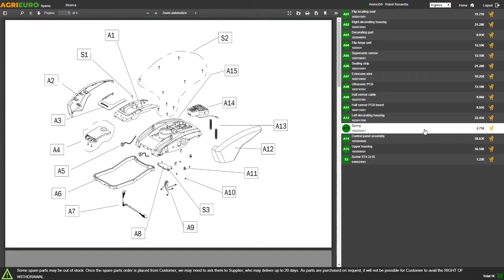Gardena 11000 Aquasensor 9034-20 Submersible Water Pump for clear water - Assembly tutorial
The Gardena 11000 Aquasensor submersible pump for clear water is ideal if you are looking for a product that combines high performance and low power consumption.

It stands out to be a powerful unit, intended for draining unwanted clean or slightly dirty water from pools, tanks and fountains.

Equipped with a specific sensor that displays the water flow level without direct contact, and it shows the level thanks to an easy-to-read led indicator.
Additionally, it is also provided with a handy timer function and an intuitive touch mode.
Easy and user-friendly devices to increase the water flow, which allow increasing the pump height whether it is not required a flat water function.

Combined with the maximum flow height of 7 m and the pressure of 0.7 bar, the submersible power-saving pump for dirty water is intended for draining water up to a maximum of 11000 litres per hour, which is considered one of the highest standard and performance in this sector.

Thus, this pump is renowned to be particularly efficient for a number of different reasons. This submersible pump model manages to develop 450 W power, offering high performance and low power consumption.